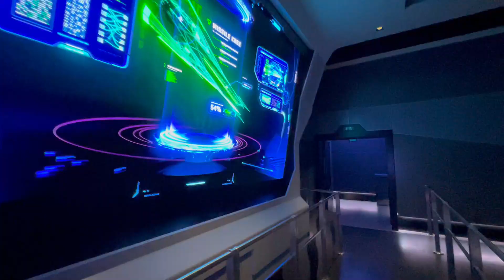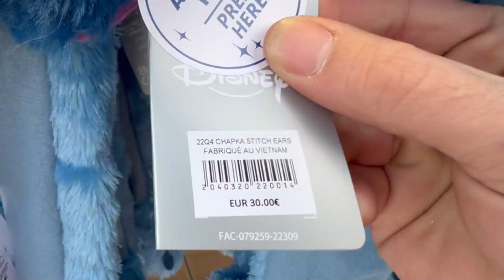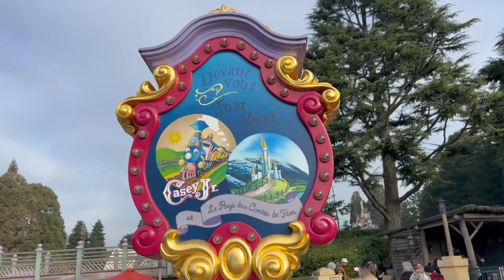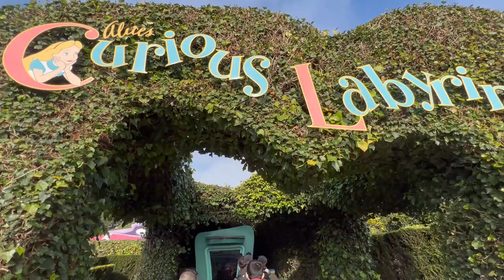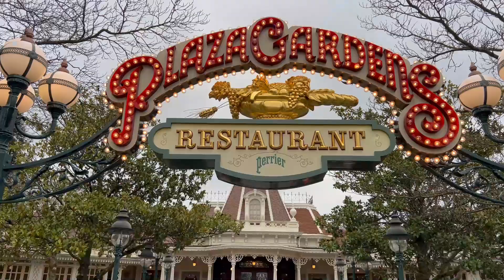🟣DISNEYLAND PARÍS + WALT DISNEY STUDIOS, 1 día 2 parques, DÍA 3 (Parte 1)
Y continuamos en ✨DISNEYLAND PARÍS✨ en el Vlog de hoy, podrás ver la 1ª parte de como fue nuestro tercer día en el Resort.
Visitamos waltdisneystudios y disneylandparis , hoy es el día de hacer todo lo que no hemos hecho en nuestra estancia aquí, Hollywoodtowerhotel nos deja sin aliento, nos motivamos con buzzlightyear , damos una vuelta por fantasyland y subimos en CaseyJr , nos perderemos por el laberinto de queenofhearts de aliceinwonderland y muchas cosas más!!! ✨❤️